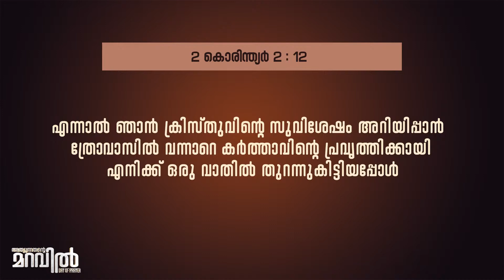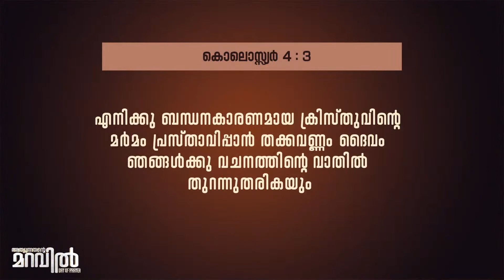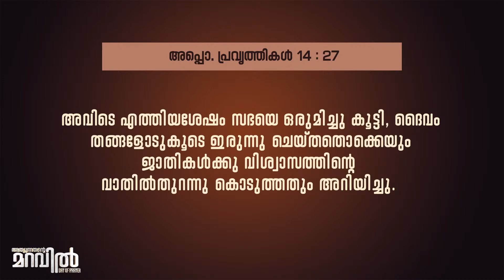അത്യുന്നതൻ്റെ മറവിൽ തുറക്കപ്പെടുന്ന വാതിൽ | PR.ANISH VARGHEES | 35th DAY OF PRAYER